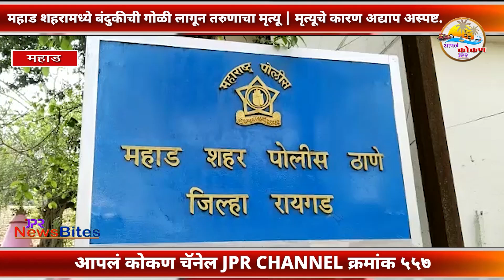अल्पवयीन तरुणाच्या डोक्याला लागली बंदुकीची गोळी.